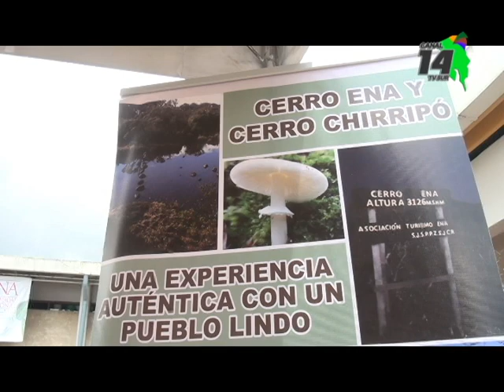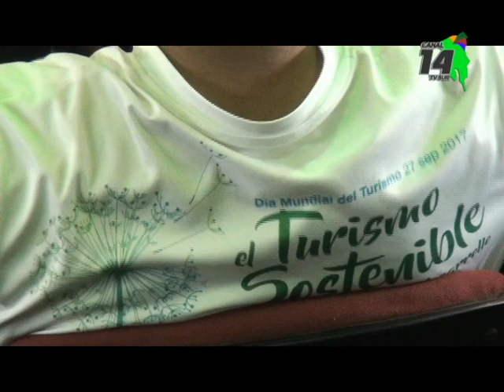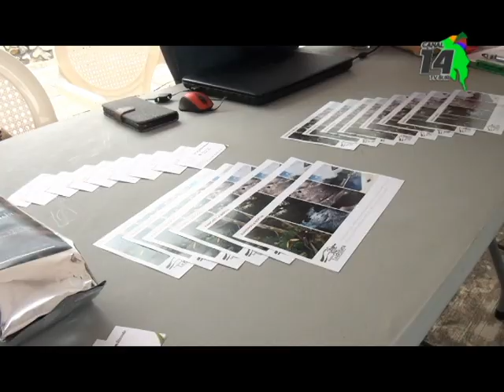La posibilidad de tener un negocio propio hace que los estudiantes se interesen por la carrera de tu